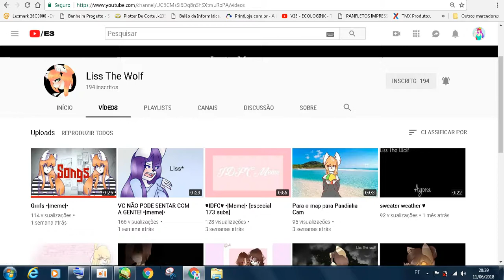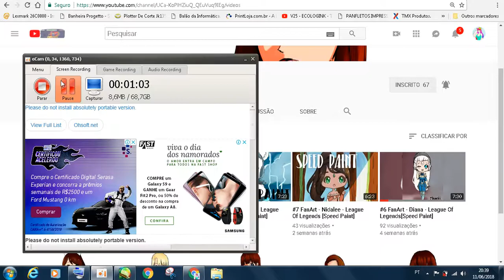Divulgando canais que merecem muito mais inscritos